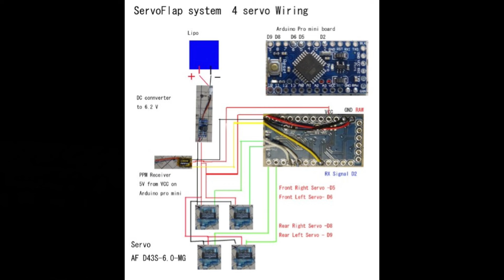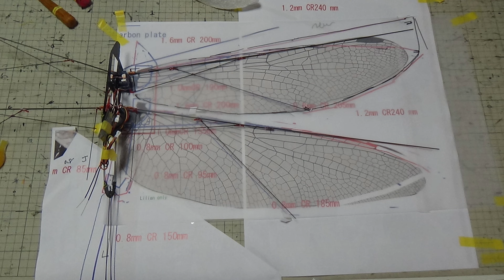サーボ駆動トンボ型羽ばたき機 4サーボ ServoFlapOrnithopterDragonfly90 4servo-2 51g : 1st Flight Test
サーボ駆動トンボ型羽ばたき機　4サーボ
ServoFlapOrnithopterDragonfly90 4servo-2 51g  :　1st Flight Test

北風の中で試験飛行

SFODragonFly90-4S-1より前羽、後羽とも後退させ、後羽を少し下方に下げた。
（操縦が上達したら、後羽を前羽と同じ高さにすると本物のトンボと同じになる）
少し飛びは良くなった感じ。
上昇気流がなく、浮きが悪いが、飛行は可能。
南風の時に試験飛行したいが、天気予報では近日中は難しそう。

操縦はやはり難しい。

本物のトンボの羽ばたきを模倣して製作
SFODragonfly90-4S is produced in imitation of flapping of a real dragonfly.

Phase late shift about 40% make good thrust.

4 ServoFlap System : Flapping Phase setting for good Thrust for Flight推力を作り出すための前後の翼の羽ばたきの周期の調節

前羽と後羽はPhaseが同時またはずれて同じ動きをする。

Wing Span 87cm
Length　53cm
Weight now 51g
Lipo 150mAh 2cell 8g

推力を作り出すための前後の翼の羽ばたきの周期の調節

トンボの羽ばたきを観察すると、後ろの羽は前の羽の羽ばたきより1/4周期早く羽ばたいている。
Flapping cycle of the rear wing of Dragonfly is 1/4 cycle earlier from the flapping cycle of the front wing.
調べると、 James R Usherwoodという人が羽ばたきの周期の関連を研究し、後ろの羽が前の羽の羽ばたきより1/4周期早く羽ばたくことで、渦が出来にくく、推力が最大になることを報告していた。
Reserch---James R Usherwood, Fritz-Olaf Lehmann: Phasing of dragonfly wings can improve aerodynamic efficiency by removing swirl.

そこで、実際に試してみた。
１）後ろの翼の羽ばたきが前の翼の羽ばたきより1/4周期早く羽ばたくようにセット（+25％Phase shift）—推力は充分あり、飛行が可能。
Flapping cycle of the rear wing is 1/4 cycle earlier from the flapping cycle of the front wing.    (+25%Phase shift)---thrust is enough. So, flight is possible.

２）後ろの翼の羽ばたきが前の翼の羽ばたきより1/4周期遅く羽ばたくようにセット（モーターの回転を逆にする） （-25％Phase shift） --飛行できず、操縦ができない。
Flapping cycle of the rear wing is 1/4 cycle later from the flapping cycle of the front wing.(-25%Phase shift)---thrust is not enough. So, flight is impossible.

３）再度、１）に戻す（+25％Phase shift）ことで飛行は可能になった。
したがって、後ろの翼の羽ばたきが前の翼の羽ばたきより1/4周期早く羽ばたくようにセットすることが重要。
Again, Flapping cycle of the rear wing is 1/4 cycle earlier from the flapping cycle of the front wing.    (+25%Phase shift)---thrust is enough. So, flight is possible.

羽ばたきのPhase sift とトンボの飛行状態に関しては以下のVideoが面白い。
In this Video –Phase sift and flight state of Dragonfly
The Insane Biology of: The Dragonfly　　from　4:02

1   Bilateral Servo Flap between Max high point and Max low point
2   Change center of Flapping angle Horizontal (Ch1 aileron stick) and Vertical (Ch2 elevator stick)
3   Change flapping amplitude on each Servo (Ch4 rudder stick)

              Set 5Ch at Left Slider
              6Ch at Right slider

Front Servo right  --D5 pin
Front Servo left    --D6 pin
Rear Servo right  --D8 pin
Rear　Servo left    --D9 pin

6.0V      -RAW pin( 6.0V 2A from stepdown DC converter from 2cell Lipo 70mAh )

Dragonfly, ornithopter, 羽ばたき機,トンボ,とんぼ, ServoFlapOrnithopter